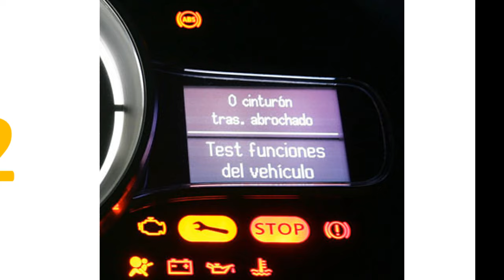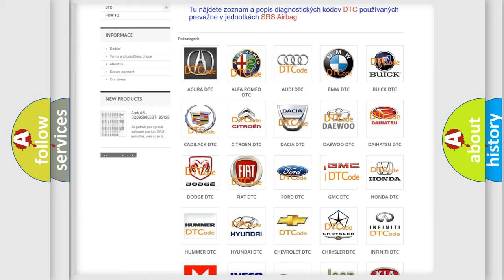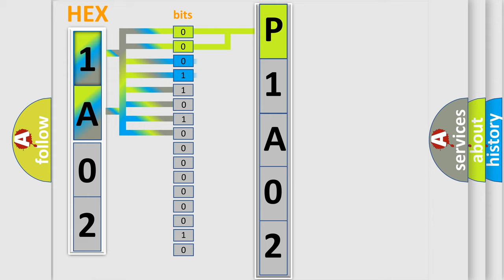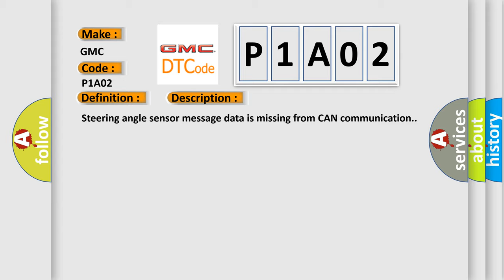DTC GMC P1A02 Short Explanation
Contents:
0:21 Basic DTC analysis according to OBD2 protocol standard.
1:48 Insight into programming
2:58 A diagnostically understandable description of the Diagnostic Trouble Code
3:05 Basic error definition

Make:
GMC
Code:
P1A02
Definition:
Description:
Cause:
CAN